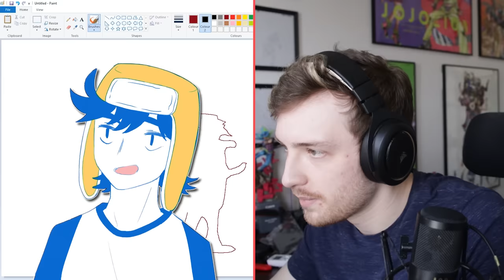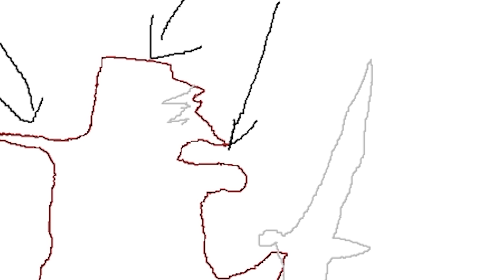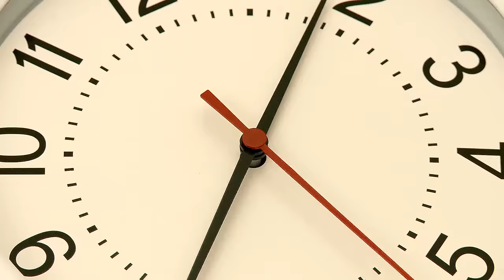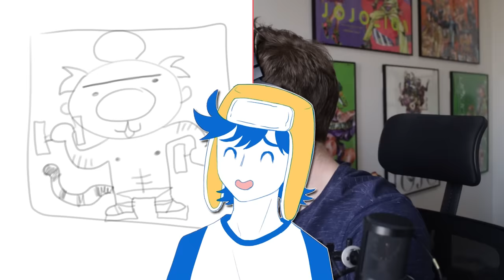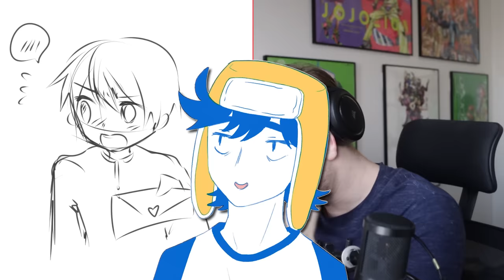We Voice Our Drawings! (Ft.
We Attempt to Voice each other's drawings, to hilarious results. Let us know who's drawing and voicing was the best! Thank you Emirichu And Daidus.

Massive thanks to Emily and Daidus Check out @Emirichu @Daidus by clicking their name!

My Microphone
My Camera